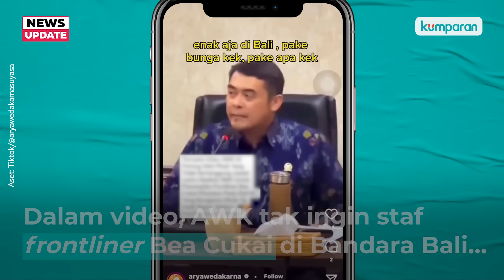Arya Wedakarna Dilaporkan ke Polda Bali Terkait Ucapan Jilbab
Anggota DPD RI atau senator asal Bali, Arya Wedakarna (AWK), dilaporkan ke Polda Bali menyusul pernyataannya mengenai jilbab yang viral di medsos. AWK dilaporkan seorang pengacara bernama Zulfikar Ramly. Dasar pelaporan Zulfikar adalah merasa dirugikan atas pernyataan AWK. Polisi masih menyelidiki kasus ini. AWK memberikan klarifikasi atas viralnya pernyataannya.. Selengkapnya, simak video di atas.